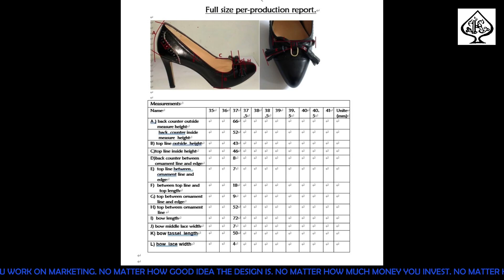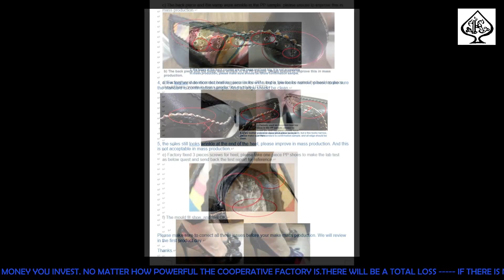Wos shoe fit and full size Inspection Mover 2023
No matter how much money you invest. No matter how hard you work on marketing or how good the design is, No matter how powerful the cooperative factory is. There will be a total loss if there is no right person and no professional knowledge to assist.